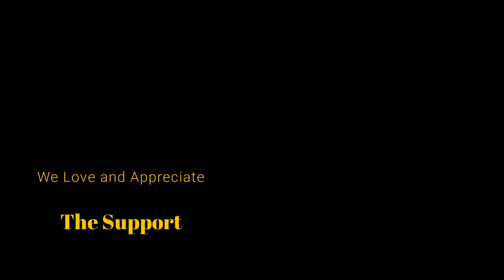Final Fantasy VII Remake 01: LesBros Play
A Quest begins,  one might call it our Final Fantasy.

Check out the live streams: Twitch.tv/lesbrgamez